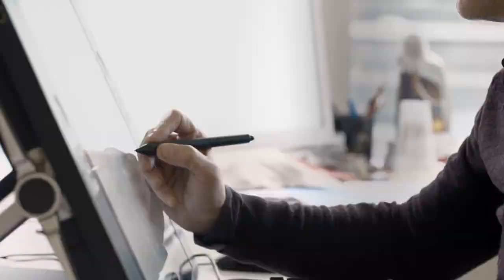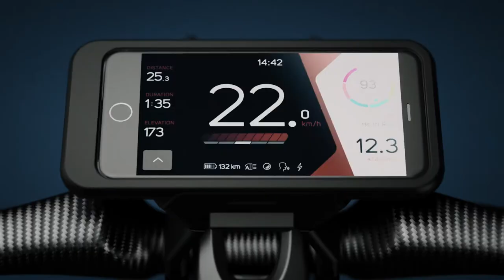The Gazelle N°1 - A New Beginning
The  N°1 was designed by Giugiaro Design, one of the world's most renowned design studios; and it has been built using the expertise and years of experience offered by the Netherlands' most well-known bike brand Gazelle. These two worlds of high-quality Italian design and Dutch craftsmanship merged together seamlessly to form the e-bike of the future, the Gazelle N°1.